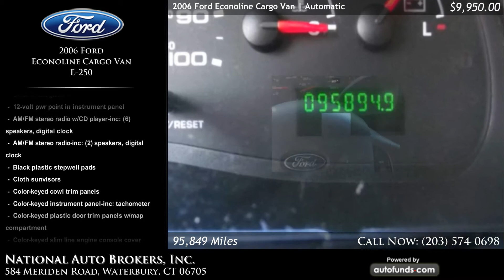2006 Ford Econoline Cargo Van E250 E-250 | National Auto Brokers, Inc., Waterbury, CT - SOLD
Used 2006 Ford Econoline Cargo Van E250 E-250 at National Auto Brokers, Inc.. Vehicle located in Waterbury, CT.

Oxford White with  . 95849 miles. Automatic transmission.

PLUMBERS ,CARPENTERS,ELECTRICIANS,PAINTERS HERE IS A E250   3/4 TON READY TO MAKE YOU SOME $$$$$$$.
INTERIOR SHELFING AND CARGO GATE WITH ENTRY DOOR.